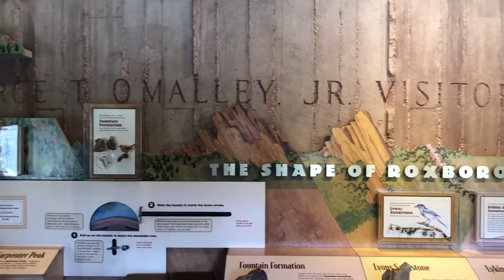ROXBOROUGH STATE PARK Colorado (Pair with a visit to Garden of the Gods in Colorado Springs)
While Garden of the Gods gets loads of attention for its impressive rock formations, don't miss Roxborough State Park, located just 25 miles from downtown Denver. Roxborough has some of the most gorgeous rock formations in the state. It's an underrated destination that can easy be done as a day trip from Denver. You can even pair your visit to Roxborough State Park with a trip to Garden of the Gods in Colorado Springs (just over an hour away) for a fantastic day of exploring the beautiful outdoors in Colorado.